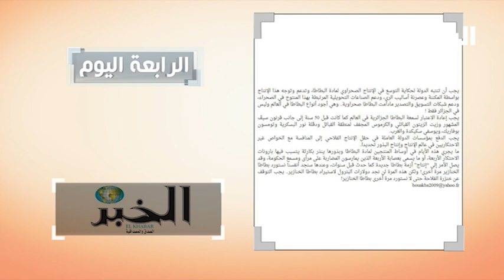العدد 70 من برنامج " البلاد اليوم " ( الموسم الثالث ) - El bilad tv -